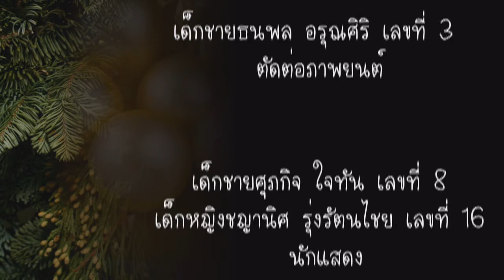งานอาจารย๋บุญช่วย โอริโอ้